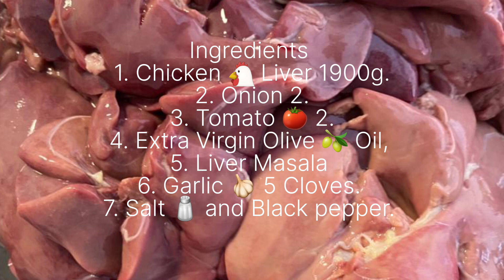Best Way to Cook Chicken Liver ❗So Delicious and Easy to Cook ❗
Best Way to Cook Chicken 🐔 Liver,
So Delicious and Easy to Cook.

ingredients ❓
1. Chicken 🐓 Liver 1900g.
2. Onion 🧅 2.
3. Tomato 🍅 2.
4. Extra Virgin Olive oil.
5. Liver Masala.
6. Garlic 🧄 cloves 5.
7. Salt 🧂 and Black pepper.